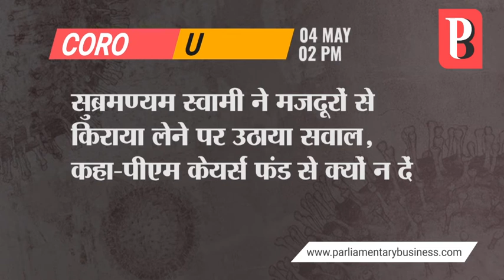दूसरे राज्यों से आने वाले मज़दूरों का नहीं लगेगा ट्रेन किराया: मध्य प्रदेश सरकार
1. नमस्ते ट्रंप पर 100 करोड़ खर्च कर सकते हैं, मज़दूरों का किराया क्यों नहीं छोड़ सकते-प्रियंका गांधी
2. मध्य प्रदेश सरकार का ऐलान- दूसरे राज्यों से आने वाले मज़दूरों का नहीं लगेगा ट्रेन किराया
3. दिल्ली सचिवालय आंशिक तौर पर खुला, CM अरविंद केजरीवाल पहुंचे सेक्रेट्रियट
4. दिल्ली: झील चौक में भारी भीड़ की वजह से शराब की दुकान को पुलिस ने कराया बंद
5. कांग्रेस नेता केसी वेणुगोपाल बोले: मज़दूरों से रेल किराया लेना अमानवीय
6. सुब्रमण्यम स्वामी ने मज़दूरों से किराया लेने पर उठाया सवाल, कहा-पीएम केयर्स फंड से क्यों न दें
7. राजस्थानः सुबह 9 बजे तक 123 कोरोना केस आए सामने, आंकड़ा पहुंचा तीन हजार पार
8. सिंगापुर में रहने वाले करीब 4,800 भारतीय कोरोना पॉजिटिव, भारतीय राजदूत ने दी जानकारी
9. शेयर बाजार में भारी गिरावट, 1469 अंक टूट गया सेंसेक्स
10. दुनियाभर में कोरोना वायरस संक्रमण के मामले 35 लाख पार